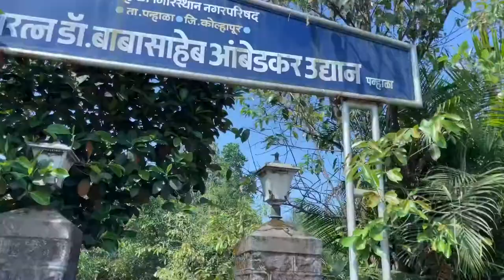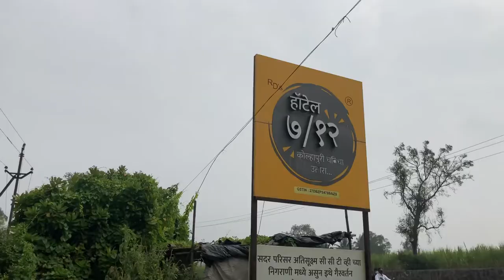Vlog 5: Part 2 | Panhala | Shivaji market | Dehaati | Hotel 7/12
Heyy,

Welcome to the second part of Vlog 5. In this vlog we went ti see the Panhala fort. After fort we visited a hotel named Dehaati, the food, service, was great, but had to wait for 40 mins before getting a table.
The next day we went to Shivaji Market, it has many small shops were you can go for your day to day needs, you will get every item here.
While going back to Pune we stopped at Hotel 7/12 which a popular restaurant in kolhapur, here we had gavran mutton and chicken dish with jawar and bajri ki bhakri, everything was very delicious, there was no sweet dish item in the end that was the only left out part of the hotel. Finally came back to Pune after having a wonderful time in Kolhapur city.